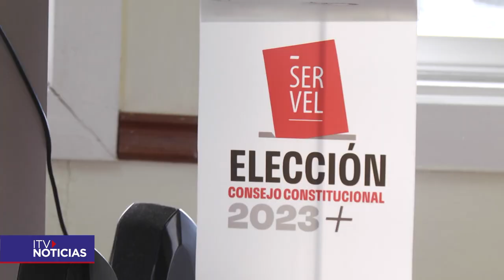Figuras políticas Marco Enríquez Ominami y Gloria Hutt en el marco de la campaña plebiscitaria